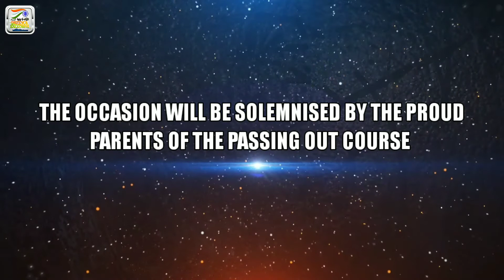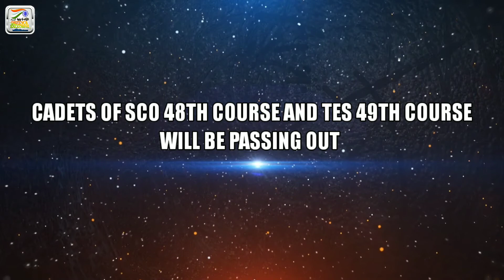Officers' Training Academy (OTA) Gaya, Bihar , (Passing Out Parade) - Spring Term 2022 Updates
About Defence Exclusive Channel - Welcome to "Defence Exclusive Channel" , Which is one of the Exclusive Defence Network  . We provide All Defence Exam Related Notification , Exam Related Any Query, Exam Related tips . We provide About All Defence Academies and schools , Defence Related Topics Which you should need to know.

• Best Books for CDS Exam | Important Booklist for CDS Exam | Best Books for CDS 2024 Exam